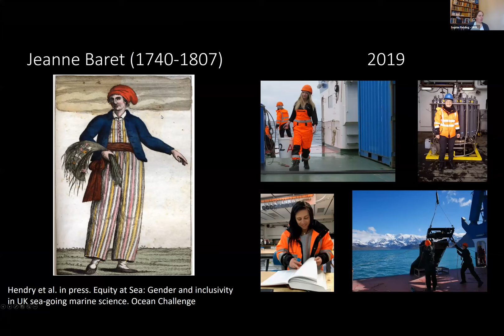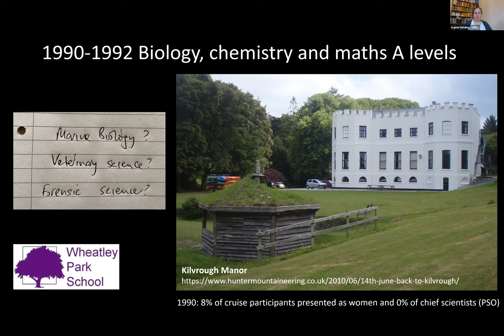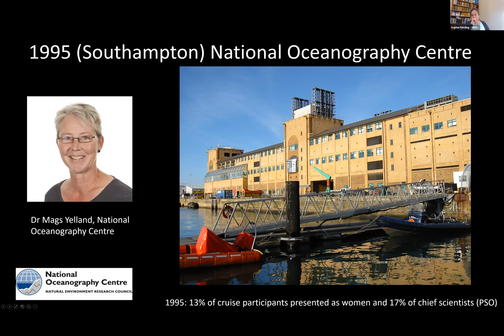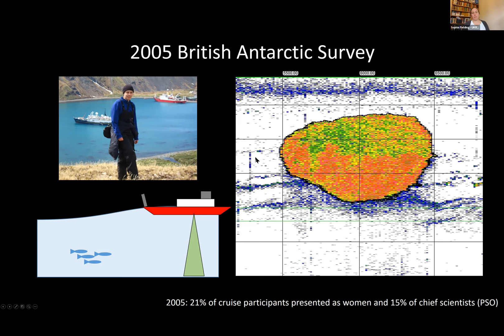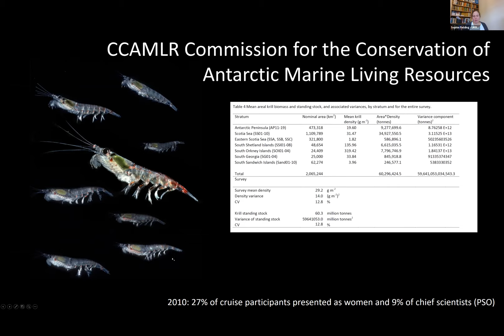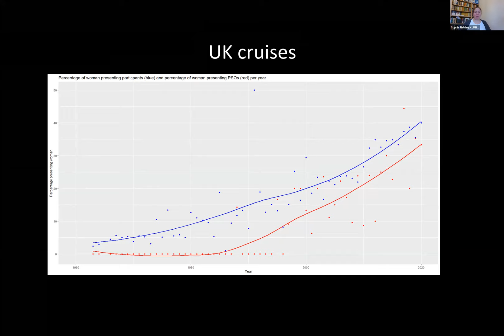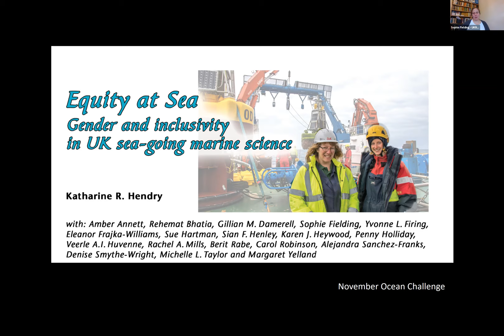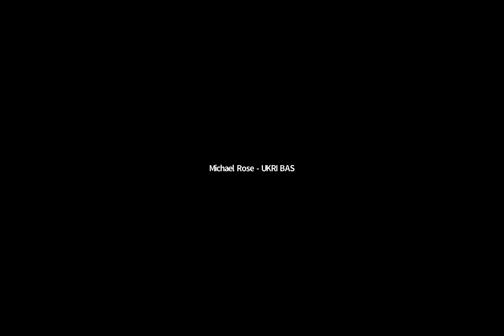Journeys in Polar Science: Sophie Fielding "A sea-going woman in marine science"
A real highlight in the Journeys in Polar Science series for the Diversity in UK Polar Science Initiative! Listen to British Antarctic Survey (BAS) scientist Dr Sophie Fielding, "sea-going woman in marine science" and BAS Zooplankton Ecologist talk about her career, and reflect on her community over the years.

Sophie specialises in using acoustic observations to understand how ecosystems are responding to changing oceanic conditions. She received the Polar Medal in 2019 for her contribution to understanding the environmental and human impacts on the marine ecosystem in Antarctica.

The Diversity in UK Polar Science initiative is funded by the Foreign & Commonwealth Office and hosted at British Antarctic Survey, with the aim of improving minority representation and diversity in UK Polar science. Diversity in UK Polar Science will be hosting a series of online public talks to explore the challenges and achievements of people from underrepresented groups in roles linked to Polar Science, and to look at activities to facilitate greater representation in future. You can read more about the Initiative on its